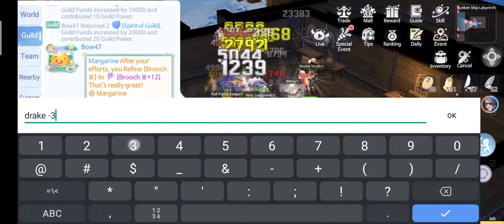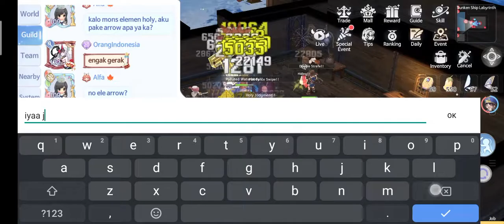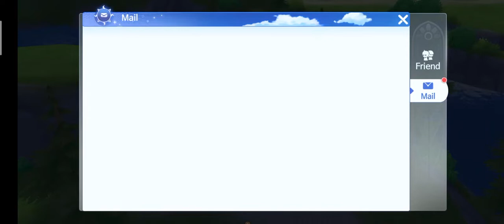Ragnarok Origin - Bad Build High Priest (Battle Priest MVP Drake and Deviling)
My build on high priest.